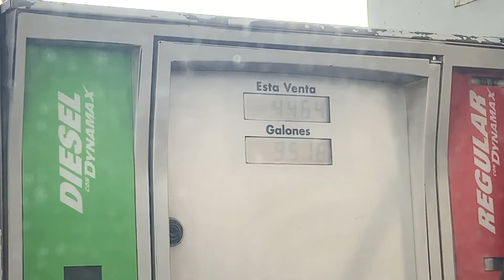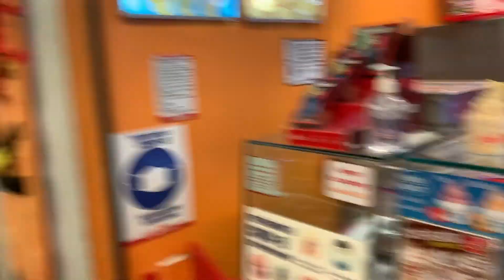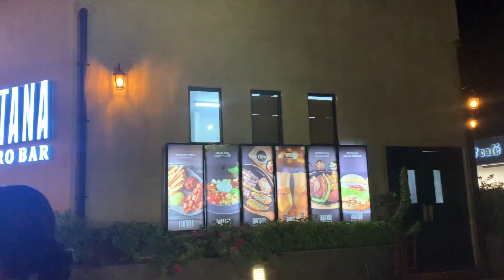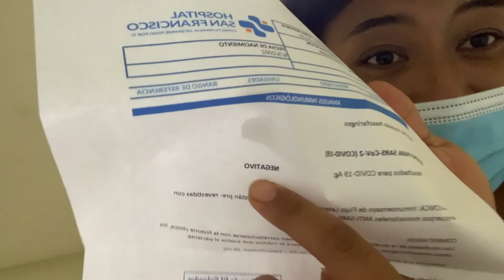LAST BDAY VACA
Last day in El Salvador :(

SONG
Rain- dkthepunisher